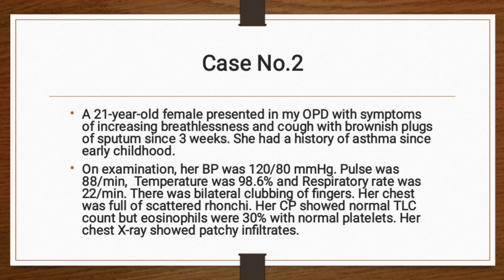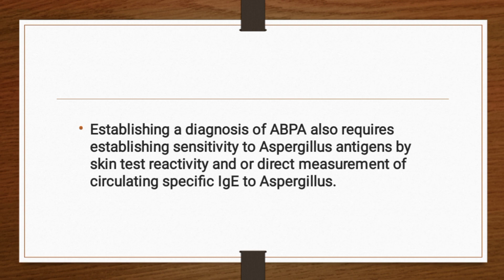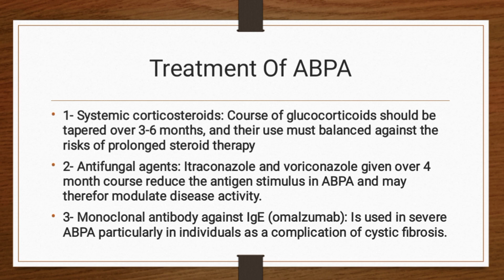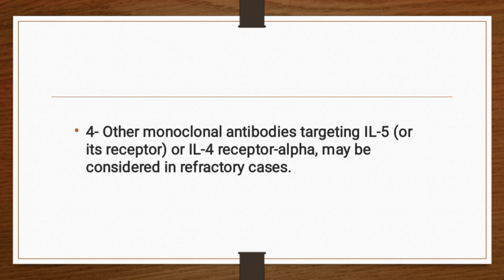Dr Zeba on Call: Case No. 2 Allergic Bronchopulmonary Aspergillosis for FCPS-II (Medicine)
This case was consulted by Dr. Zeba in the hospital